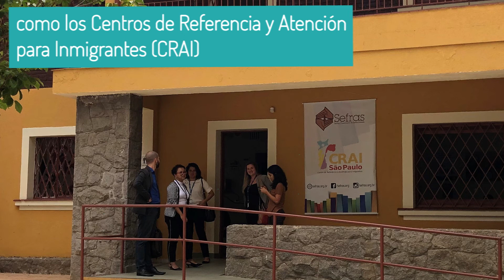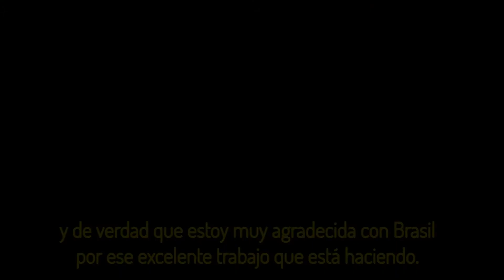Los Espacios de Apoyo y la Operación Acogida en Brasil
La respuesta de los Espacios de Apoyo en la Operación Acogida en Brasil: testimonio de una persona venezolana sobre la atención recibida.

Los Espacios de Apoyo son una iniciativa regional apoyada por la Plataforma de Coordinación Interagencial para Refugiados y Migrantes de Venezuela (R4V).

En ellos puedes encontrar:
➡️Apoyo psicosocial y primeros auxilos psicólogicos
➡️Servicios básicos urgentes
➡️Busqueda y reunificación familiar
➡️Acceso a Internet y llamadas gratuitas
Entre otros...

Más información👉t.ly/sq4X